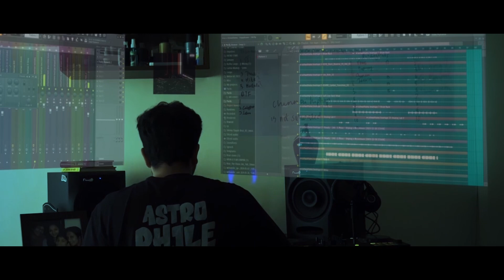Trippylicane from C Town Shutdown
C Town Shutdown is my beat tape consisting of 15 instrumentals put together with 13 of the best producers from the city of Chennai. This album is set to be the biggest beat tape drop in the country , originating from namma ooru.

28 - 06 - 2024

Tripplylicane - Vrun x Ashwathama
Edited by Aaron Abraham